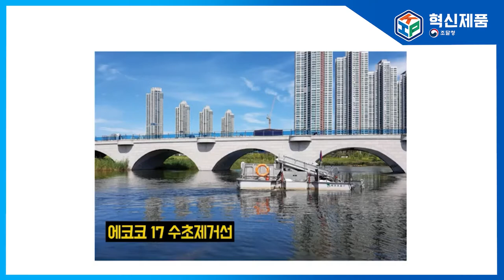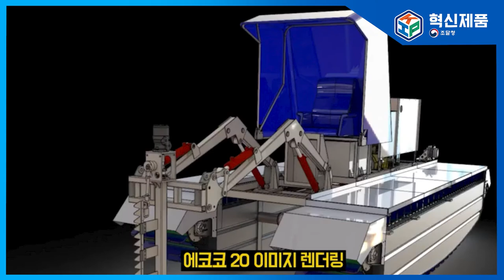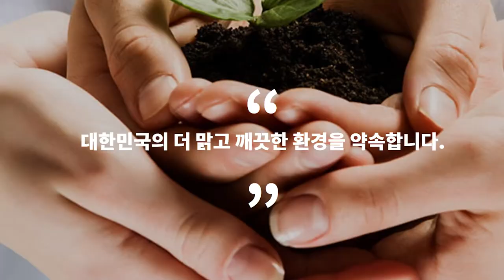수초 제거에도 작업자의 안전이 최우선! 수륙양용 수초제거선 / (주)에코코 [조달청 혁신제품]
☂ 요즘 같은 장마철에는 저수지나 하천에 쌓인 수초들이
수질을 오염시키고 홍수 등을 일으키기 쉬운데요. 💦

조달청 혁신제품인 에코코의 수초제거선은
호수와 늪에 생기는 수초, 부유물을 제거하여
수질을 개선하고, 범람을 막기 위한 제품입니다. 🤗

지금까지는 수초 제거 작업을 할 때
👷‍♀️ 작업자가 물에 빠지거나 절상 사고를 당하는 일이 많았다고 하는데요. 😥
이 제품은 수초를 제거한 후 선내에 실어 연안까지
운반할 수 있게 한 수륙양용 수초제거선입니다!